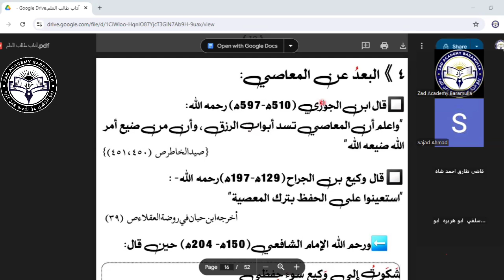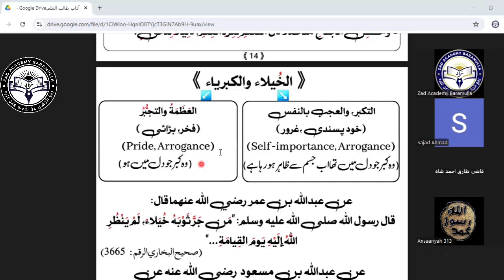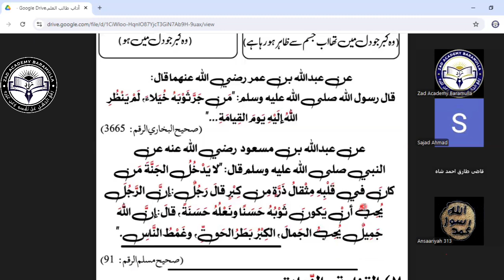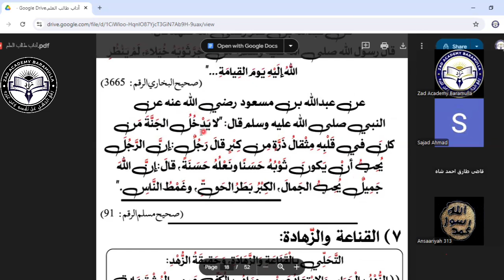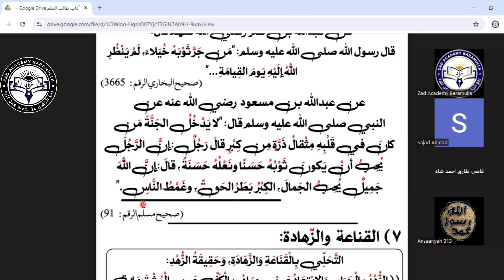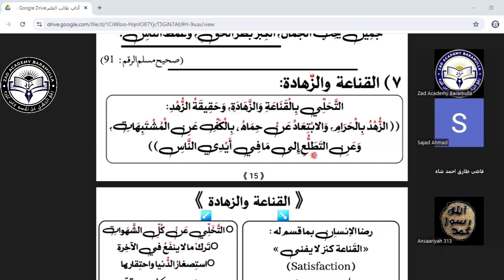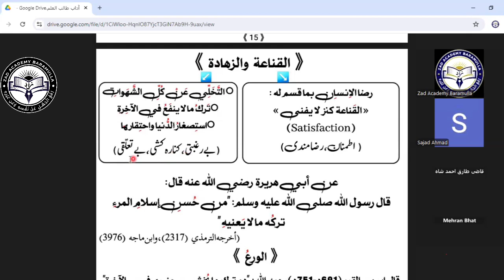TALIB ILM KY ADAB-04 || آداب طالب العلم || Online Guest Lecture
Quran o Sunnat Online Academy  PRESENTS:

Topic: TALIB ILM KY ADAB

Instructor:
 Abu Taymiyyah Mohammad Muneeb Bhat Hfz.

Or